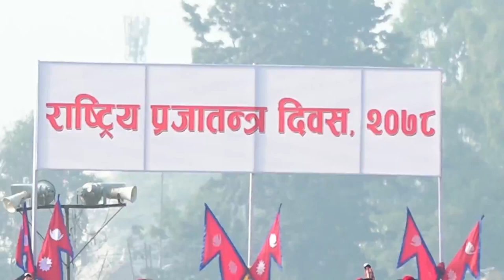आजका हेडलाइन्स् : फागुन ०७, २०७८ || Ratopati Headlines || February 19, 2022 || Ratopati TV